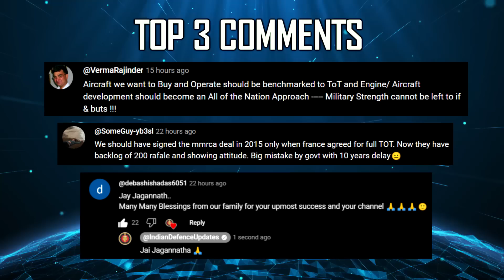Indian Defence Updates : FGFA Revival,Kaveri Engine Cleared,Nagastra-2 Order,Project-76 Approved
🔴 FAST HEADLINES :
1. Chinese made Armoured vehicle fails during Bolivian coup attempt
2. kaveriengine back on track : Safran audit clears for aircraft integration
3. Shoft Shipyard Pvt Ltd has delivered the 3rd 25 Tonne Bollard Pull Tug to the Indian navy.
4. Bangladesh Navy has signed a contract for 800 Ton Ocean Going Tug with India’s GRSE
5. Indian army to order Nagastra-2 by year end
6. J&K police to procure advanced arms from Israel & Germany
7. Indian Army inducts 1st ever indigenous chip based 4G station from Signaltron
8. J&K police in Budgam implement GPS tracking on te-rro-rist associate

🔴 DETAILED UPDATES :
9. Former Air Marshal on reviving FGFA ?
10. DRDO starts preliminary study on development of indigenous conventional submarine under
11. India exploring 3D printing for faster missile production
12. EEL develops new exp-los-ive 2.01 times more powerful than TNT